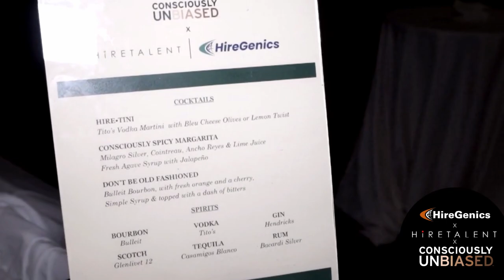Consciously Unbiased x HireTalent x Hiregenics CWS 2023 Dinner